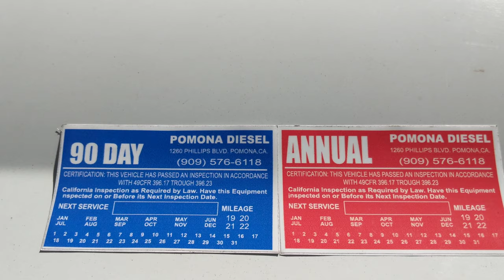Pomona Diesel Truck Repair mobile service.